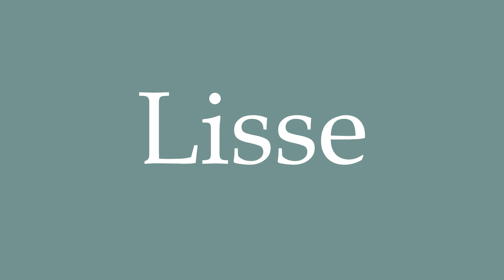How to Pronounce ''Lisse'' Correctly in French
Learn how to say and properly pronounce ''Lisse'' in French with this free pronunciation tutorial. Apprenez à prononcer des mots en français grâce à nos tutoriels.